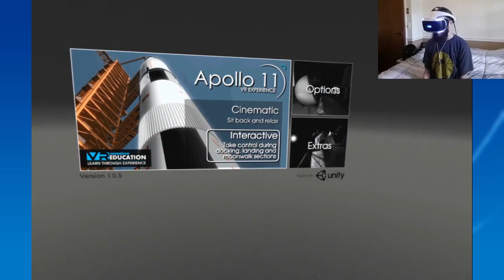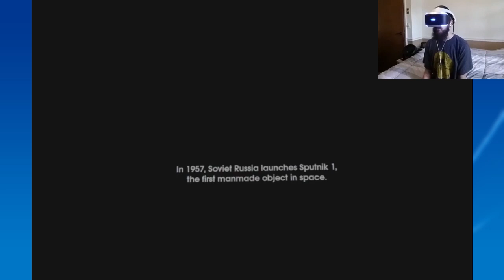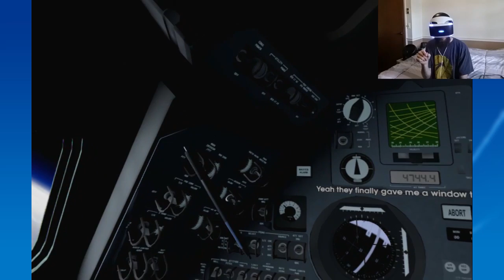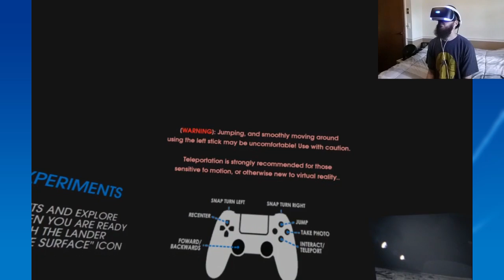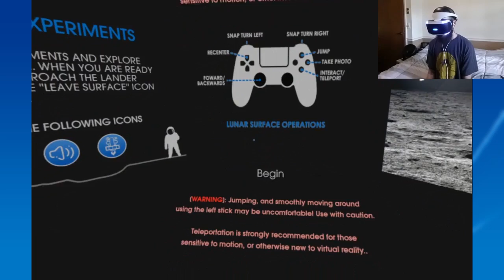Slug... in... Spaaaaace (Apollo 11 VR Experience)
Apollo 11 VR is the story of the greatest journey ever taken by humankind.

Now for the first time ever, you get to experience this historic event through the eyes of those who lived through it. Using a mix of original archive audio and video together with accurate recreations of the spacecraft and locations, all set to inspirational music. Take control for docking, landing and the moon walk. Get set for an experience that will not only educate you but will also leave a lasting impression and deep respect for the men and women who worked on the Apollo program during NASA’s golden era.

Take one small step today and climb aboard Apollo 11 for the journey of a lifetime.